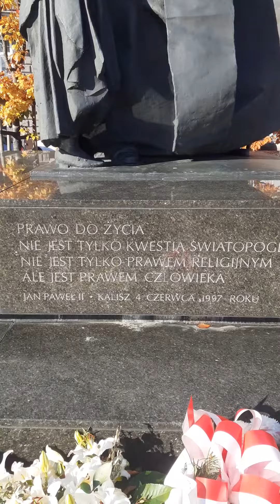Jan Paweł II Papst Johannes Paul II Giovanni Paolo II